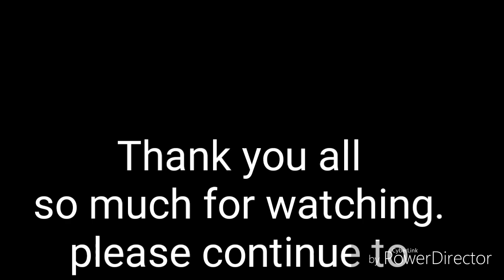Livin' with the Webbs || The Trey King Show || my favs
living with the Webbs:

The Trey King Show:

love them! !!